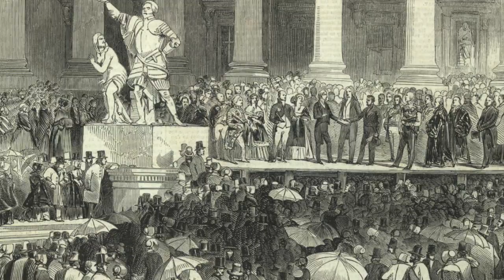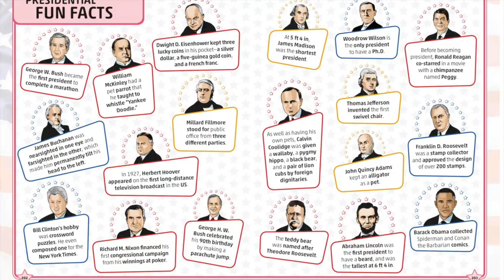'88 Lines About 44 Presidents' - A Voicedude Parody of The Nails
'88 Lines About 44 Presidents'

A Voicedude Parody by Joel-Steven of
'88 Lines About 44 Women' by The Nails

The father of our country, George Washington was Number One.
John Adams lost a second term, but never fear, he had a son!
Tom Jefferson? He wrote the Independence Declaration draft.
James Madison was not that tall, but demonstrated battle craft.

James Monroe, just like four others, died on the Fourth of July.
John Quincy Adams: he was picked by House of Reps after a tie.
Bloody Andrew Jackson had the Trail Of Tears to earn his scorn.
Martin Van Buren was the first who was American born.

William Henry Harrison died in one month due to a cough; as
VP Johnny Tyler served remaining time within the Office.
James K. Polk became the first to hear the song Hail To The Chief.
And in his second year Zach Taylor died, and so his time was brief.

Millard Fillmore never had a Veep help keep the union strong.
Franklin Pierce, a Northerner whose Southern sympathies were wrong.
James Buchanan was the only bachelor when that wasn’t weird.
And Abe Lincoln was the best; with stovepipe hat and ‘stache-less beard.

Andrew Johnson was impeached because with Congress Andy fought.
U.S. Grant, the Union general, who was also drunk a lot.
Rutherford B. Hayes became the first to lose the Pop’lar vote.
James Gar-field was shot, and once infected - that’s all she wrote!

Chester Arthur, one of 3 Presidents in ‘81
Grover Cleveland won election, then he lost, and then he won!
Benjiman the Harrison, a grandson is how he’s related.
Will-i-am McKinley, he’s the third to be assassinated.

Teddy ‘Bully’ Roosevelt got Panama and Nobel Prize.
William Howard Taft was mostly known for his enormous size.
Woodrow Wilson tried to keep us out of the Great World War.
Warren Harding, rocked with scandal: Teapot Dome, and many more…

Silent Calvin Coolidge was so tightlipped, not a smile he flashed.
Herbert Hoover never held an Office, then the Market crashed.
FDR, while beating Hitler, got us through the Great Depression.
Harry Truman dropped atomic bombs; that is his confession.

Eisenhower in the 50s was a General we called ‘Ike’.
JFK was gone right after we found one that we could like.
The legacy of LBJ is Vietnam and Civil Rights.
When Nixon saw impeachment looming, he resigned without a fight.

Gerald Ford remains the only one that we did not elect.
And Jimmy Carter’s after Office work should bring him great respect.
Ronald Reagan was an actor, played his part with no remorse.
CIA-man George Bush Sr. pointed light and stayed the course.

Willie Clinton balanced budgets, but he was a male whore.
W. had 9/11 to excuse unending wars.
Then Barack Obama was the first one of a darker tint.
And Donald Trump? He conned the country into making him a mint!

88 Lines About 44 Presidents

- written by Joel-Steven -